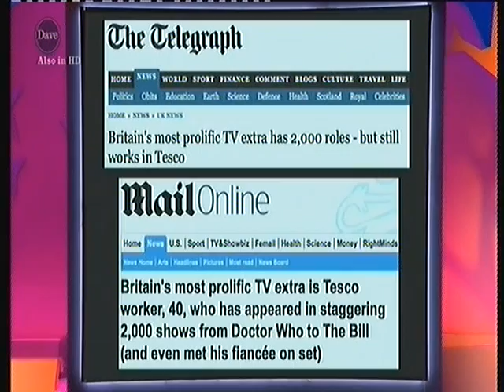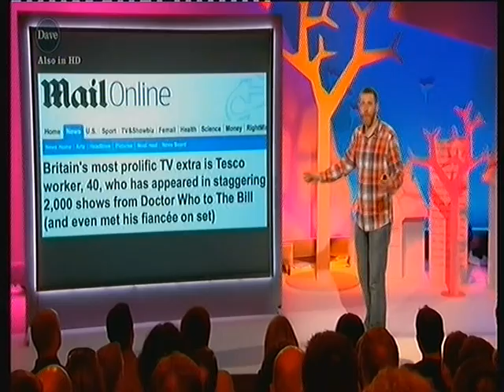Dave Gorman - Life is Goodish clip with Extra Time by John R Walker